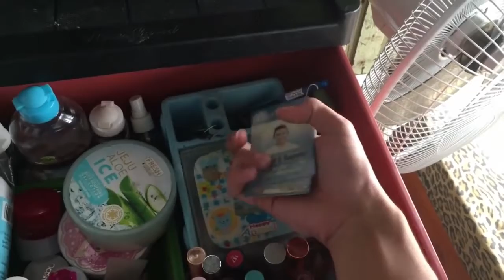ROOM TOUR||Raque jay